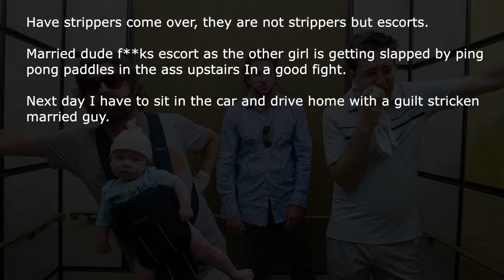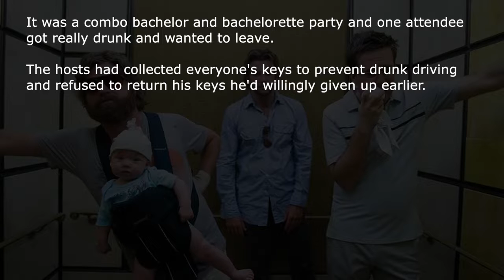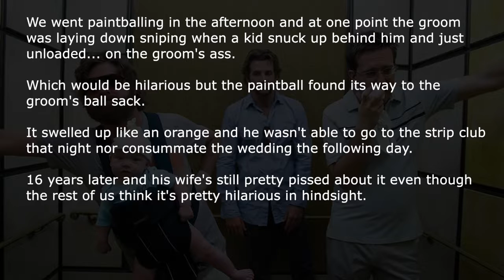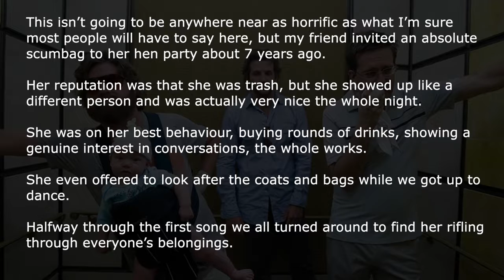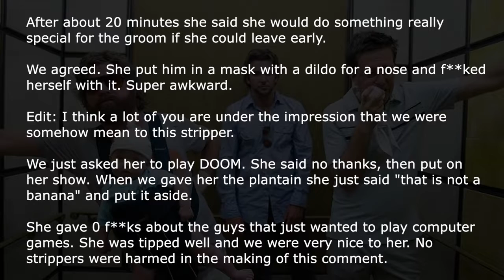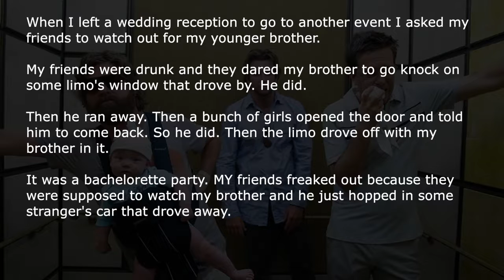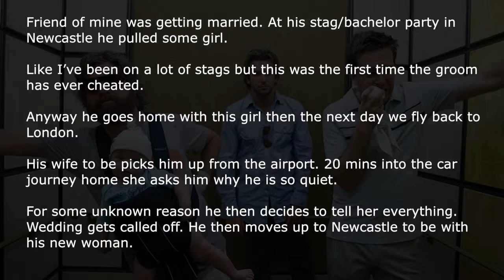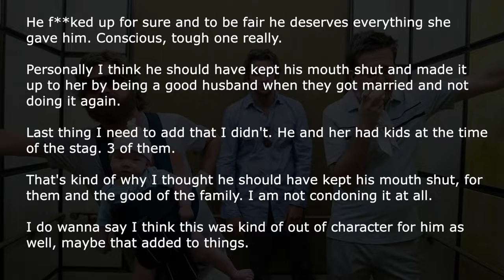[NSFW] Worst Things Witnessed In A Bachelor Or Bachelorette Party | Ask Reddit Stories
Ask Reddit users tell us all the crazy, wacky, weird, sexy, and especially NSFW things they've seen during bachelor or bachelorette parties. These are the types before a wedding. Reddit NSFW not safe for work.